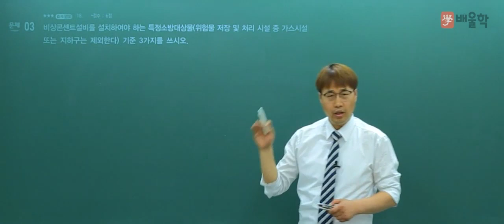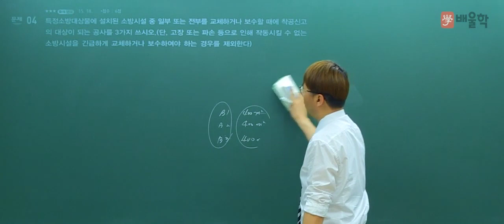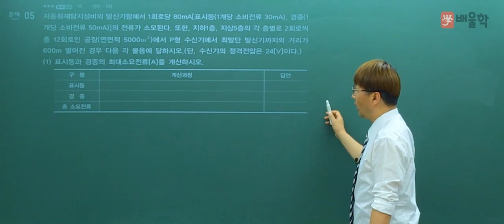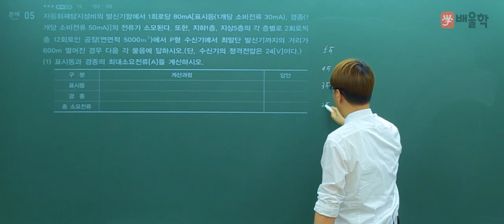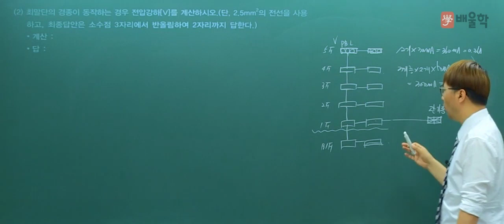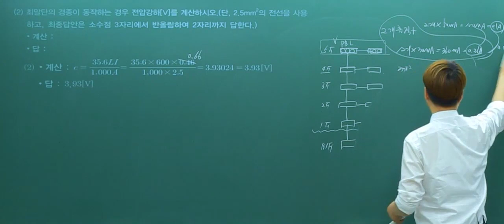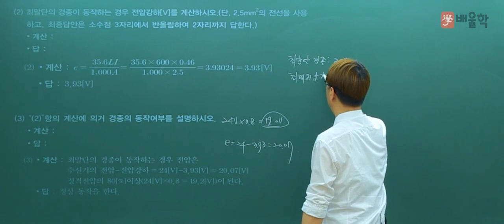[소방설비기사 전기] 2018년 1회 실기 기출 풀이 2 - 김상현 기술사